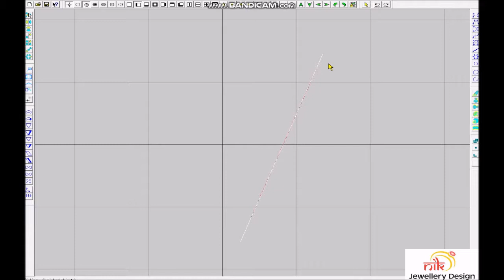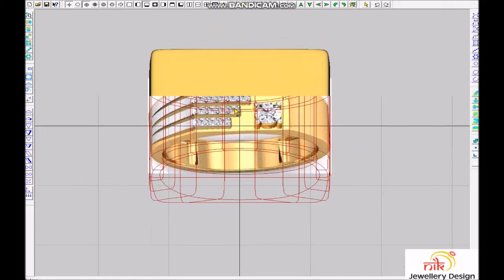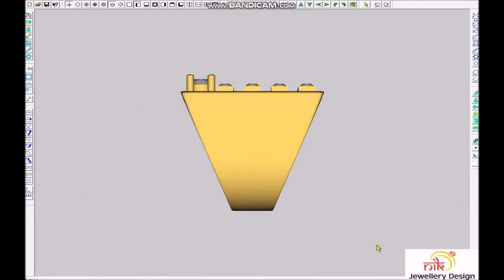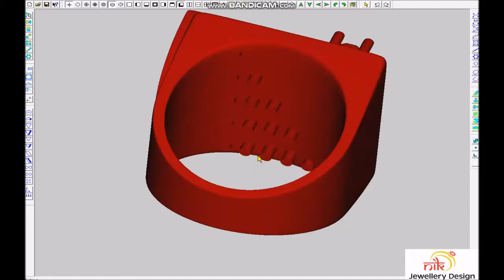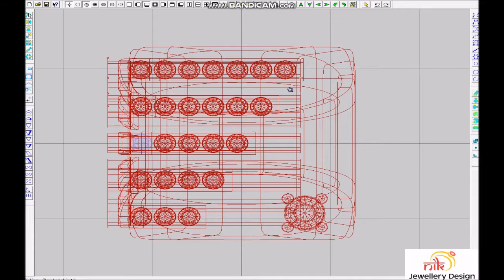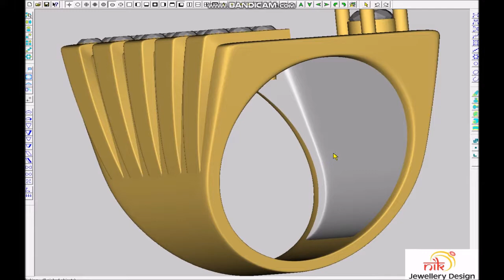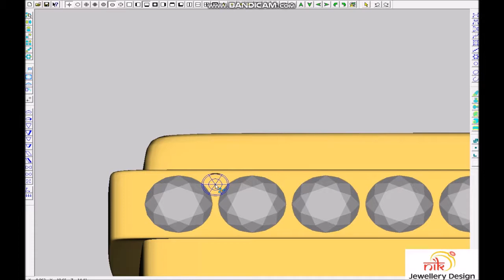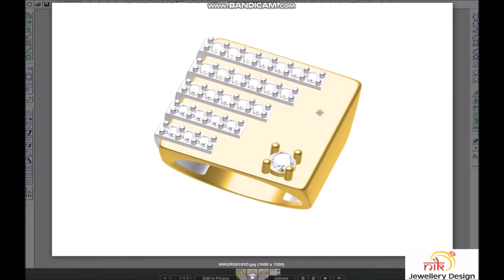how to make gents Diamond ring | latest gents finger ring | antique gold rings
how to make gents Diamond ring | latest gents finger ring | gents finger ring | antique gold rings .Most men actually wore a pinky ring, usually gifted from their family, on their right hand ||Silver Mountain offering Antique Design Black Stone Men's Carving Gold Ring || how to make gents Diamond ring | latest gents finger ring | gents finger ring | antique gold rings . Discover our great selection of antique men's rings, estate men's rings and vintage men's rings today! ... Vintage Gold Locket Ringnew jewellery designs 2019 nik jewellery design
nikjewellerydesign nik jewellery design